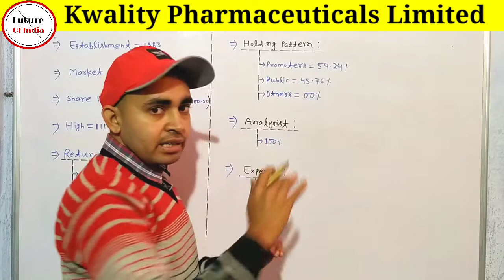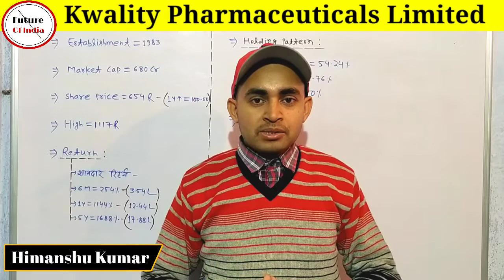Kwality Pharma Share Latest News | Kwality Pharmaceuticals Ltd | Future Of India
In this video you will know about Kwality Pharmaceutical Ltd company .

Hash Tags -